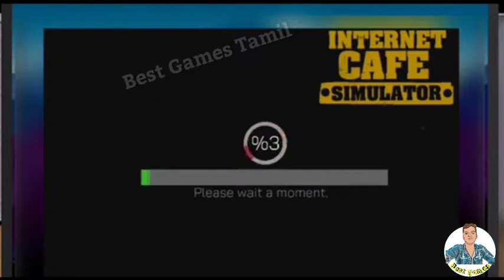internet Cafe Simulator how to earn more Part - 2 game Play / YouTube Tamil 2021 / Best Game Tamil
Hi Friends
this video is about internet Cafe Simulator
android games play in tamil just try to enterin our
internet Cafe Simulator in tamil mining to money Tamil